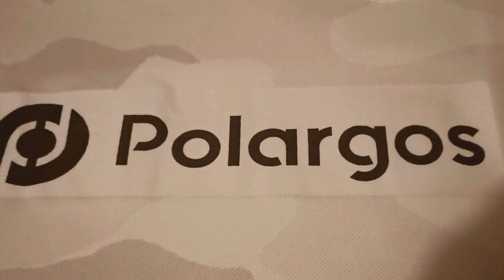Weterani Legii: Cristeros - Legia Warszawa 4:9. 14.09.2023 r.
13,5-minutowy skrót - ze wszystkimi trzynastoma golami i najlepszymi akcjami - z inaugurującego nowy sezon meczu Warszawskiej Ligi Weteranów Cristeros - Legia Warszawa 4:9, który odbył się 14 września 2023 roku.
Po dwa gole dla Legii zdobyli: Ireneusz Calski, Jan Cios i Marek Jóźwiak, a bramki strzelili również: Dariusz Dziekanowski, Robert Jadczak i Maciej Bykowski - po 1.
Poza tym zagrali: Andrzej Witkowski, Tomasz Kiełbowicz i Jacek Romańczuk.
zdjęcia i montaż: Artur Kołodziejczyk